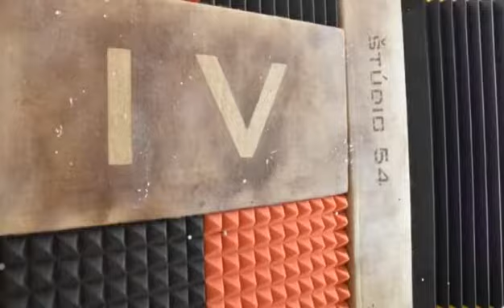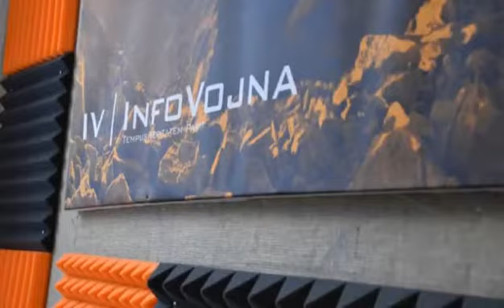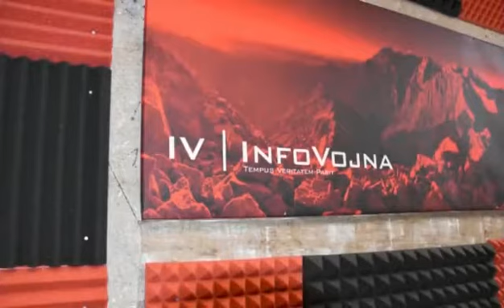Kto-si? , Čo-si ???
SAS v Parlamente SR_Informačná vojna 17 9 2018